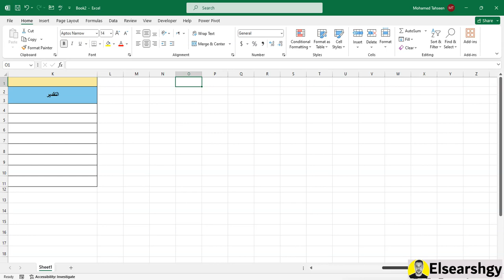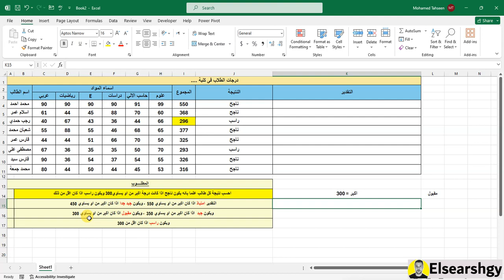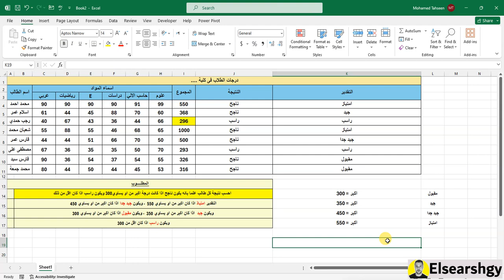شرح قاعدة IF بشرط واحد واكثر من شرط - هخليك تحترف قاعدة IF الشرطية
مرحبًا أصدقائي في قناتي! في هذا الفيديو، سأشارك معكم كيفية استخدام قاعدة IF في Excel بطريقة مبسطة وجذابة. سنكتشف معًا كيف يمكن استخدام هذه الوظيفة القوية في Excel لإنشاء تحليلات دقيقة واتخاذ القرارات الصائبة. دعونا نبدأ!

شرح بسيط لمفهوم قاعدة IF: سأبدأ بتوضيح مفهوم قاعدة IF بشكل مبسط وواضح، وكيفية استخدامها للتحقق من شرط معين في Excel.
تطبيق عملي مباشر: سأقدم أمثلة عملية ومبسطة لاستخدام قاعدة IF في Excel، مما يساعدك على فهم كيفية تطبيقها في أوضاع حقيقية.
توسيع الفهم: سأقدم بعض الأمثلة التطبيقية التي تظهر كيفية استخدام قاعدة IF لشروط متعددة، مما يمكنك من توسيع مهاراتك واستخداماتك في Excel.
نصائح وإرشادات: سأقدم بعض النصائح الهامة والإرشادات للتأكد من فهمك الجيد لكيفية استخدام قاعدة IF بشكل فعال ومبسط.

"مبادئ قاعدة IF في Excel: فهم الأساسيات"
"كيفية استخدام قاعدة IF لشرط واحد في Excel: دليل المبتدئين"
"التعامل مع قاعدة IF في Excel: تحليل الحالات البسيطة"
"توسيع قاعدة IF في Excel: إضافة المزيد من الشروط"
"تعلم الشروط المتعددة في قاعدة IF بسهولة في Excel"
"استخدام IF بشرط واحد وأكثر في Excel: دروس تفصيلية"
"قاعدة IF المتقدمة في Excel: تعلم تطبيق الشروط المعقدة"
"خطوات بسيطة لإتقان IF في Excel للشروط المتعددة"
"إضافة شروط متعددة لـ IF في Excel: دليل تطبيقي"
"تطبيق قاعدة IF بشرط واحد وأكثر في Excel: أمثلة عملية"
"دليل مفصل لاستخدام IF في Excel للتحقق من شروط متعددة"
"التحقق من الشروط المعقدة باستخدام IF في Excel: دروس متقدمة"
"إتقان استخدام قاعدة IF للتحقق من الشروط في Excel"
"استخدام قاعدة IF بشرط واحد وأكثر للتحقق من الشروط في Excel"
"دليل خطوة بخطوة لتطبيق IF بشرط واحد وأكثر في Excel"
"مقدمة إلى IF في Excel: تعلم كيفية استخدام الشروط المتعددة"
"تطبيقات عملية لقاعدة IF في Excel للتحقق من شروط متعددة"
"إضافة شروط معقدة لقاعدة IF في Excel: دروس متقدمة"
"توسيع مهاراتك في IF بشرط واحد وأكثر في Excel"
"دليل متقدم لاستخدام IF للشروط المتعددة في Excel"
"إتقان استخدام قاعدة IF للتحقق من الشروط المعقدة في Excel"
"تطبيق IF بشرط واحد وأكثر في Excel: أمثلة تفصيلية"
"تحسين قدراتك في IF في Excel: دروس تفصيلية"
"تعلم كيفية استخدام IF بشرط واحد وأكثر للتحقق من الشروط في Excel"
"دروس عملية في استخدام قاعدة IF للشروط المتعددة في Excel"
"تطبيق شروط متعددة باستخدام IF في Excel: أمثلة واقعية"
"كيفية استخدام IF للتحقق من الشروط المعقدة في Excel: دروس تطبيقية"
"استخدام IF في Excel للتحقق من الشروط المتعددة: خطوات سهلة للمبتدئين"
"تطبيق IF للتحقق من الشروط المتعددة في Excel: أساليب فعالة"
"إتقان استخدام IF للشروط المعقدة في Excel: أمثلة وتطبيقات"